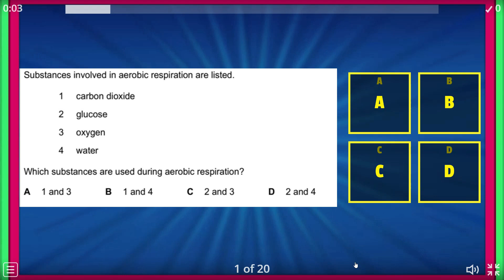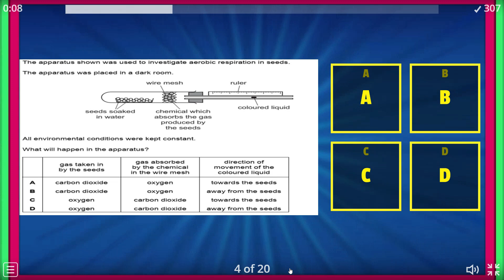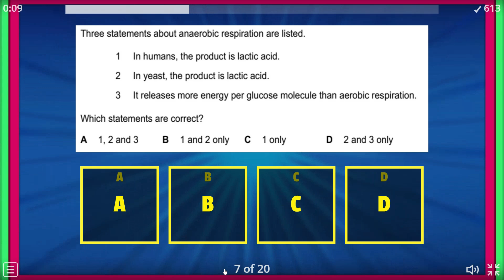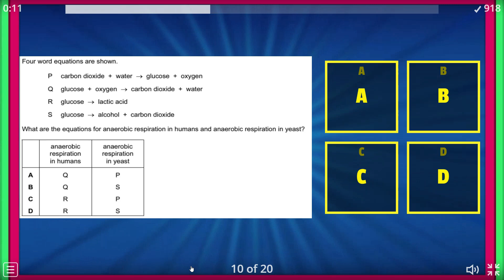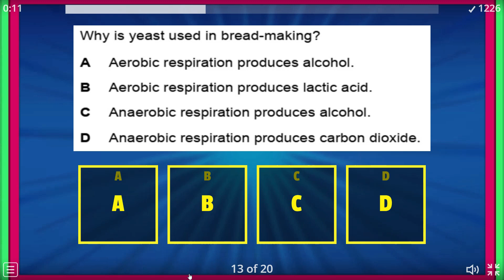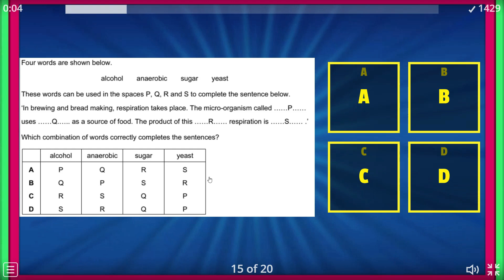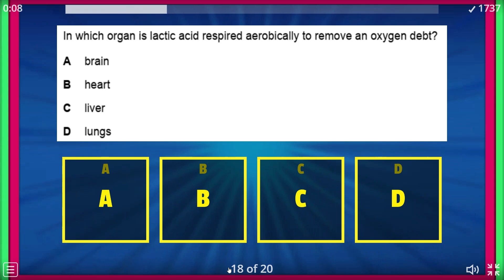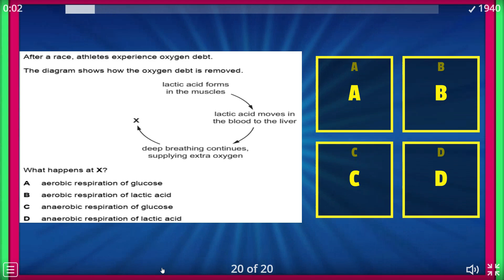Respiration - quiz 1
Respiration - Quiz 1 is designed to help students master the key concepts of cellular respiration. This video features multiple-choice questions covering aerobic and anaerobic respiration, the role of mitochondria, and the importance of ATP in energy transfer. Test your knowledge and strengthen your preparation for exams